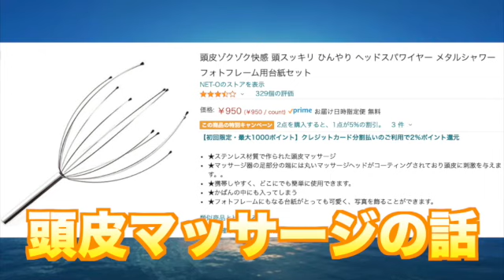【祐弥】ツイキャス切り抜きまとめ(2021.02.23)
00:00 頭皮マッサージの話
01:00 サブリミナルクイズ
04:23 サイダと飯行った話
10:54 DuelJewel会議の話
19:56 加齢臭の話
23:31 恐ろしいスマホゲームの話